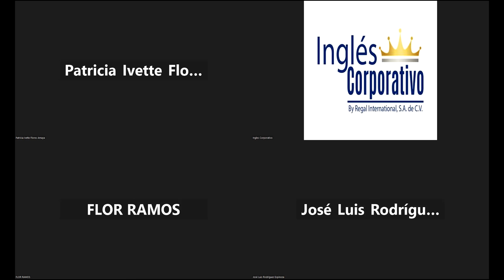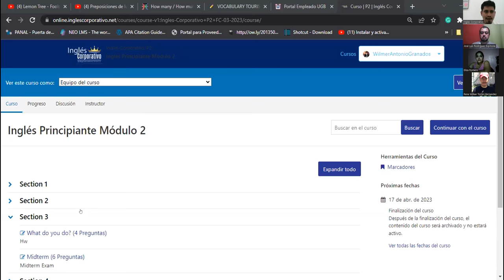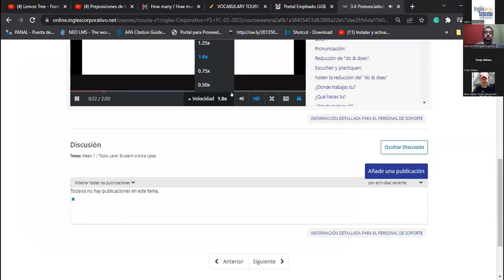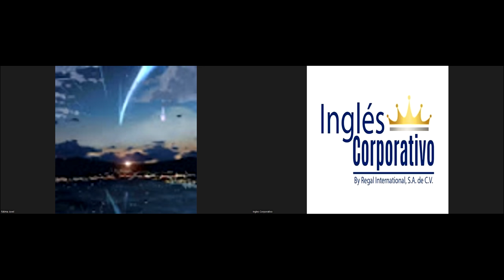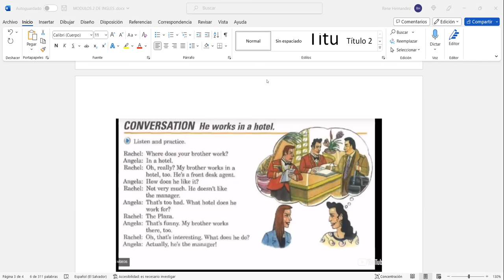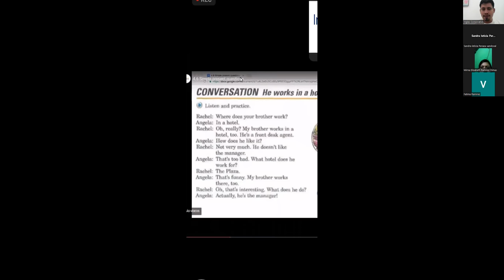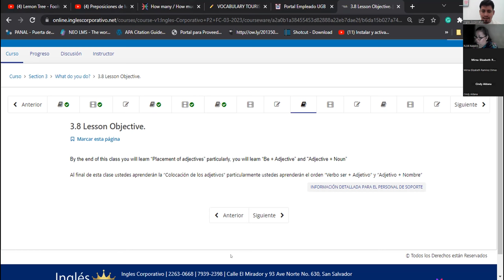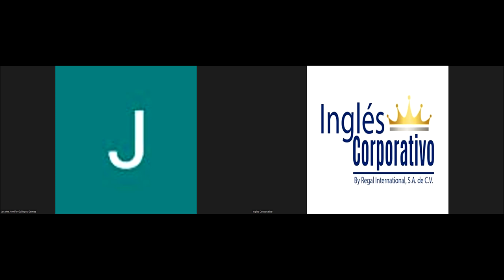Sesion07-03/22/2023-P2-01-8-9-PM-03-23-Granados -WH QUESTIONS